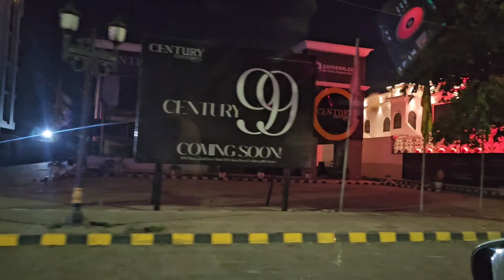HI TEA VLOG AT VILLA THE GRAND BUFFET/3 DAY OF EID/FOOD VLOG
hi everyone. eid mubarik today we are going to resturant for hitea. amazing food and ambience was good I will share all day routine 3rd dY of eid hope you guys like it.please like share subscribe  my channel show some ❤️